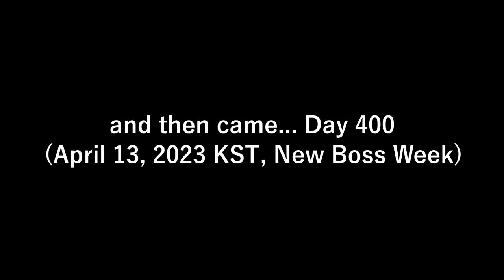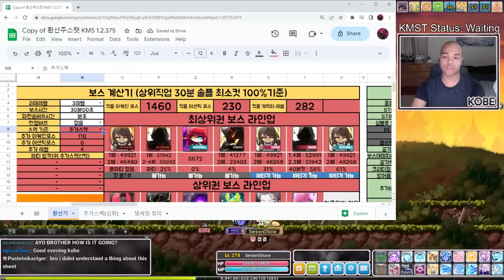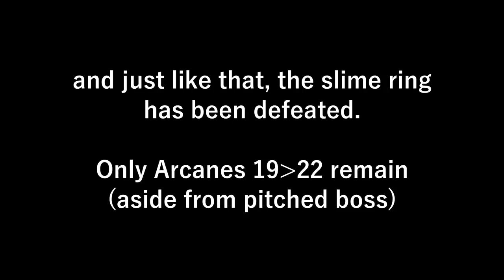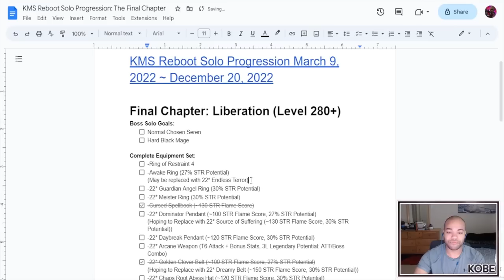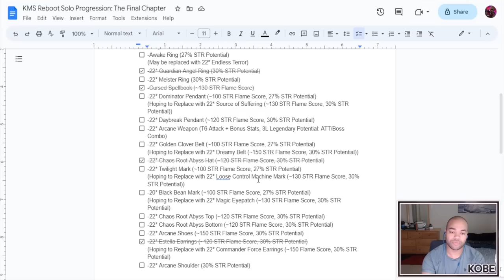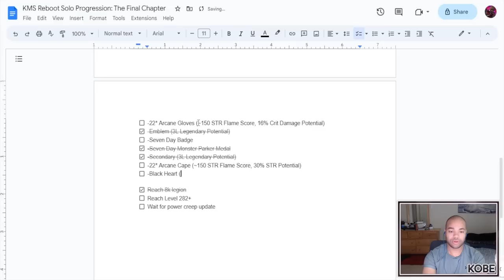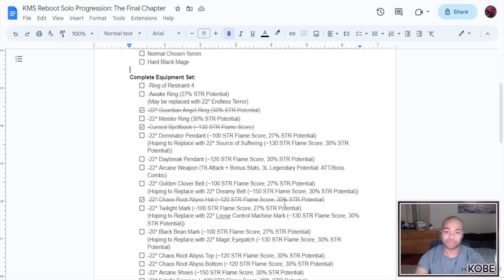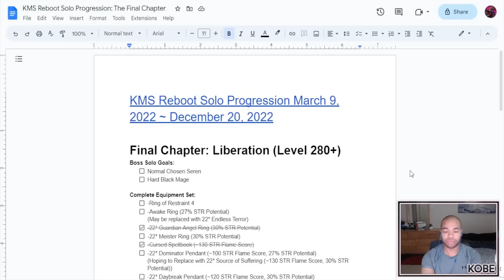Magic Snore Slab - Korean MapleStory Reboot Server Progression 2023 Episode 2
The road to Black Mage solo continues as Strawberry Farm gets extended for a little bit more time and it helps with some of the final pushes towards 8.5k Legion.

5 Days late on this one.. ugh.
This episode doesn't really have too much going on event wise... SO I HAD TO MAKE MY OWN EVENT INSTEAD. I really do apologize though you guys I got a lot happening.

It's already the last day of the first week of the 20th Anniversary as I upload this. I'm going to try my best to get that video out as soon as the first two weeks of the event is over.

TIMESTAMPS
0:00 Introduction (April 8, 2023 KST, Day 395)
0:56 Magic Stone Slab
3:40 Talking Strawberry Farm
6:48 Dailies
7:17 Inner Ability Day (April 9, 2023 KST, Day 396)
13:00 Cadena funding for Strawberry Farm
16:10 End Result on Legion
16:43 Day 398 (April 11, 2023 KST)
22:18 Some Hard Bosses & Boss Mules
24:23 Day 400: The Ultimate Star Forcing (April 13, 2023 KST)
29:44 New Converted Stat
30:52 CGloom & HDark
31:50 Day 401 (April 14, 2023 KST)
37:20 Day 403 (April 16, 2023 KST)
38:19 Culvert (New Personal Best)
42:53 Hard Verus Hilla
44:03 Hard Lotus
44:28 Hard Damien
45:36 Rushing Dailies Before Reset
49:33 Day 406 (April 19, 2023 KST) Boss Mules
58:32 Back on the Buccaneer
1:01:17 Chaos Guardian Angel Slime
1:02:05 Hard Lucid
1:03:24 Hard Will
1:04:04 Selling Boss Crystals
1:04:24 Checklist is BACK (Day 407, April 20, 2023 KST)
1:08:55 Conclusion